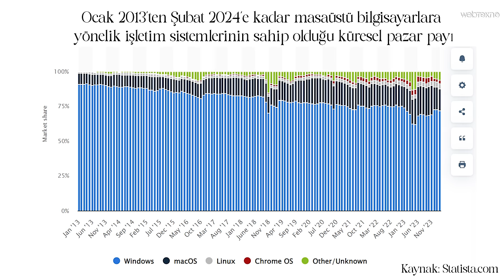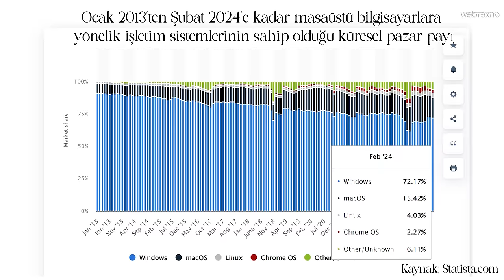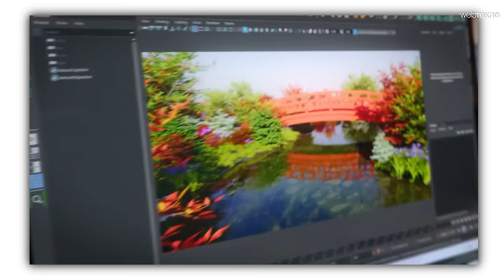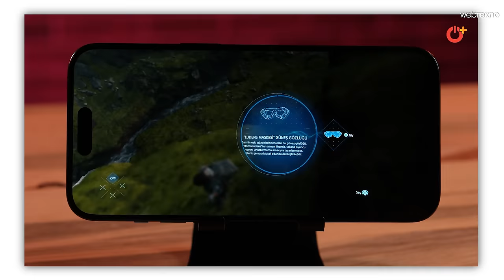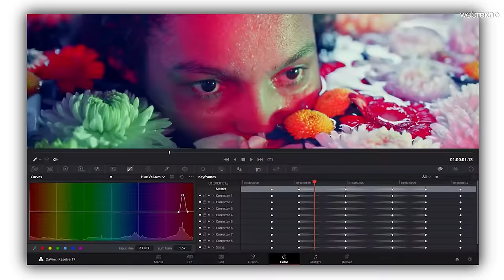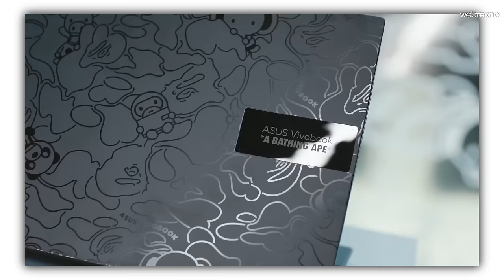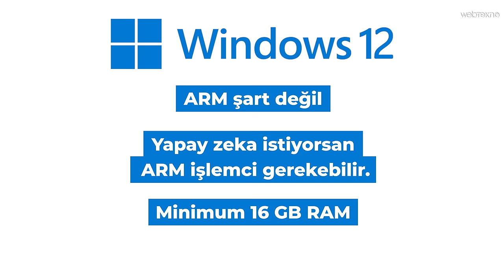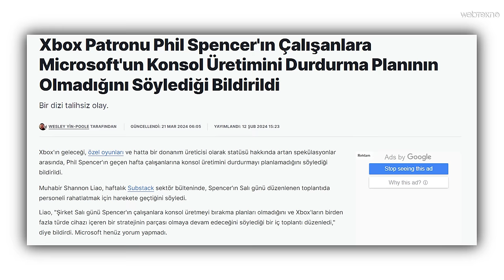APPLE'a KARŞI SON ŞANS | Windows 12, Nasıl Olacak?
Microsoft Windows 12 planlanan çıkış tarihi, özellikleri ve sistem gereksinimleri nasıl olacak? Copilot yapay zeka altyapısı Windows 12'de nasıl çalışacak? Microsoft'un Apple'a karşı en büyük hamlesini yapması beklenen Windows 12; bilgisayarları nasıl değiştirecek? Bu videoda bilinen her şeyi derledik, iyi seyirler!